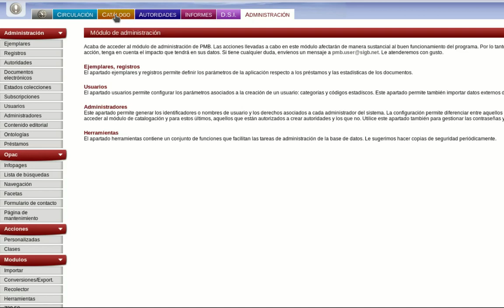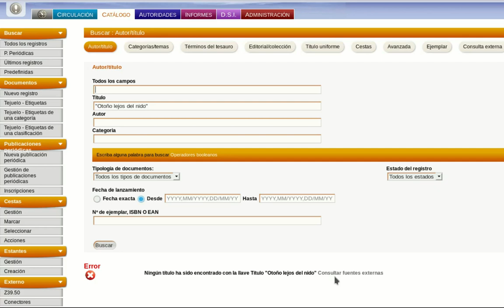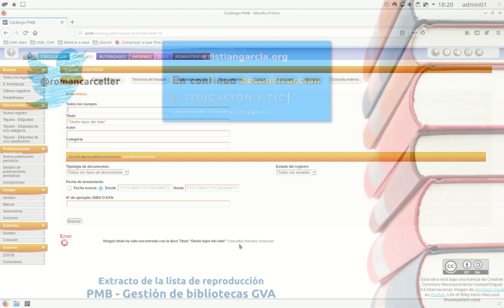PMB en línea - Catalogación - Búsqueda de registros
Se muestran los pasos a seguir para buscar registros dados de alta en el programa PMB de la biblioteca de un centro educativo de la GVA.